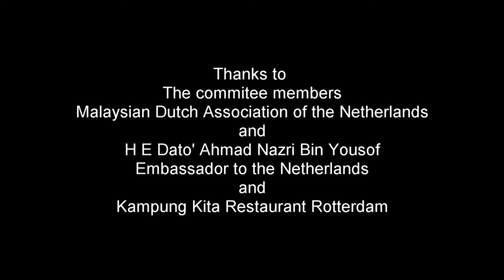Malaysian Dutch Assiocation Chinese New Year Lunch